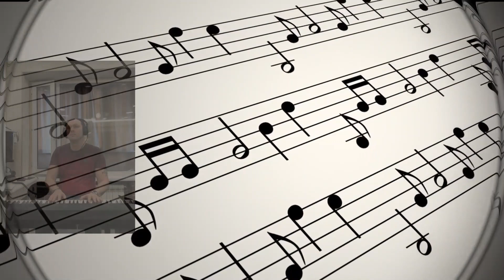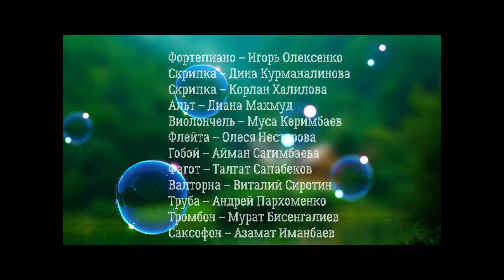13 апреля 2020 г.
BIZBIRGEMIZ Аспаптық орындаушылық факультетінің ұстаздары